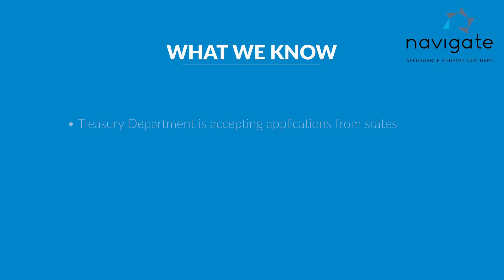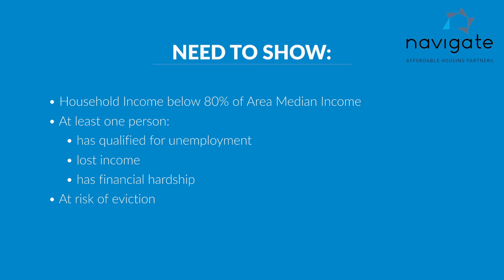Tuesday Tip- Rent Assistance Follow-Up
This week, Vickie discusses the guidance she's found regarding the CARES Act of 2021.